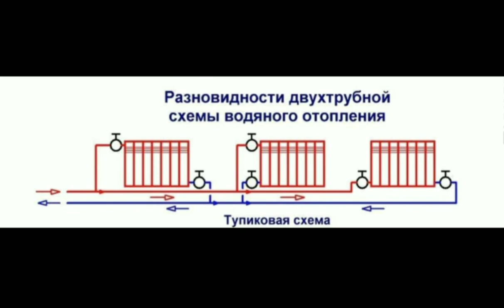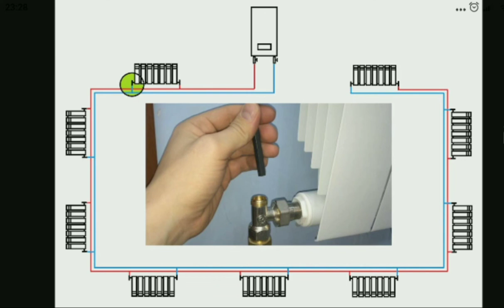Двухтрубная система отопления. схема Тихельмана.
Двухтрубная тупиковая система отопления.

система тихельмана